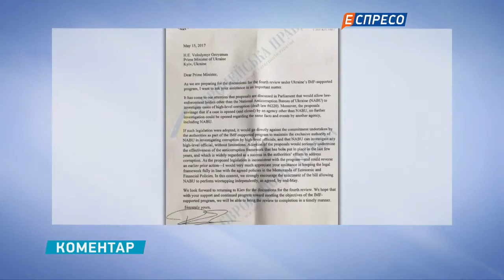Блокування сайтів РФ, пенсійна реформа, повноваження НАБУ | Олег Осуховський етер Еспресо TV 17.05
17 травня 2017 року народний депутат України від ВО "Свобода", член парламентського Комітету з питань запобігання та протидії корупції Олег Осуховський був учасником етеру телеканалу "Еспресо TV". Основні тема дискусії:
блокування сайтів й соціяльних мереж РФ;
пенсійна реформа – як треба та що хоче уряд
повноваження НАБУ – маніпуляція та дійсність
робота генерального прокурора